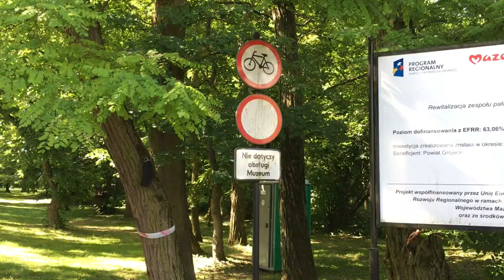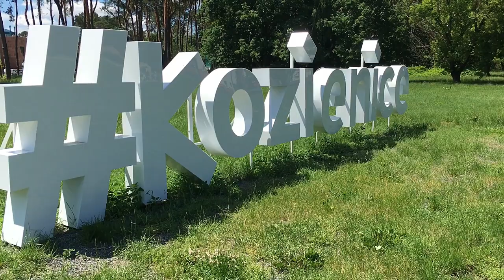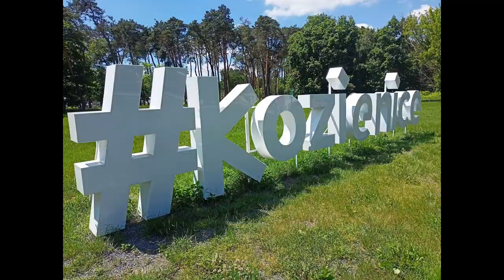Dwudniowa wyprawa rowerowa do Kazimierza Dolnego | część 1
Pierwszy dzień wyprawy szybko zleciał mimo wielu atrakcji. Wyszło łącznie 114km. Przez cały dzień słońce ostro dawało się we znaki. Na szczęście wysmarowalem się olejkiem do opalania. Muszę w przyszłości bardziej przód dociążać bo obciążenie tylko bagażnika nie jest dobre. Rower przez to jest nadsterowny. Chociaż z czasem człowiek się przyzwyczaja. Myślałem, że wieczorkiem trochę pochodzę po Kazimierzu Dolnym, ale taka ilość ludzi nie jest dla mnie. Po przybyciu więcej satysfakcji miałem ze swojego obozowiska w pięknym miejscu niż chodzenia po zatłoczonych uliczkach. Ja już dopijam piwerko i kładę się spać.
Noc była ciężka, gdyż ciągle mnie budziły żaby i ptactwo wodne. Kolejna rzecz, namiot słabo dał sobie radę z rosą. Dobrze, że nie padało. Na kolejny dzień plan był taki by zwiedzić dobrze Kazimierz Dolny. Niestety tak się nie stało, z dwóch przyczyn. Po pierwsze, uświadomiłem sobie, że przede mną jeszcze 126km. Żeby zdążyć przed zmierzchem musiałem wyruszyć już! Po drugie, zwiedzanie Kazimierza z zaladowanym rowerem nie było by komfortowe. Dlatego odpuściłem i pojechałem w drogę powrotną. Kiedyś tu jeszcze wrócę😁 Tego dnia byłem w gorszej dyspozycję mimo tego, że jadłem regularnie, nawadnialem się i odpoczywałem na trasie.
Ok. 4 litry wody wypiłem, 2 małe soki pomidorowy, monsterek i mała puszka coli.
Kazimierz Dolny - Puławy - Dęblin - Maciejowice - Wilga - Góra Kalwaria